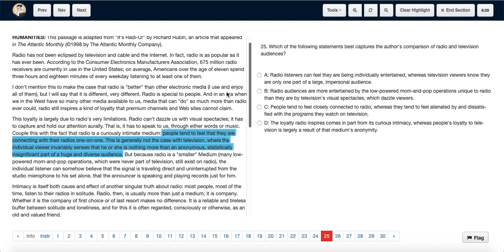ACT Test 20 Section 3 Question 25